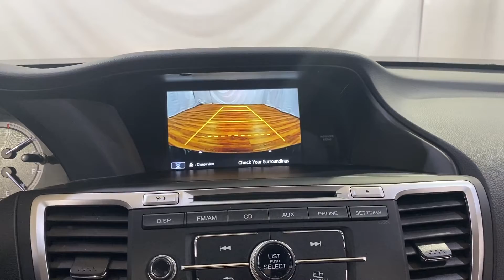2016 | Honda Accord LX | MEDIA SCREEN REAR CAMERA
BACKUP CAMERA, BLUETOOTH, CRUISE CONTROL, 118- POINT INSPECTION PROCESS, 2 KEYS, Black w/Cloth Seat Trim. CARFAX One-Owner. Clean CARFAX. 27/37 City/Highway MPG Type your sentence here.

Awards:
  * ALG Residual Value Awards   * 2016 KBB.com Brand Image Awards
2016 Kelley Blue Book Brand Image Awards are based on the Brand Watch(tm) study from Kelley Blue Book Market Intelligence. Award calculated among non-luxury shoppers.  Kelley Blue Book is a registered trademark of Kelley Blue Book Co., Inc.